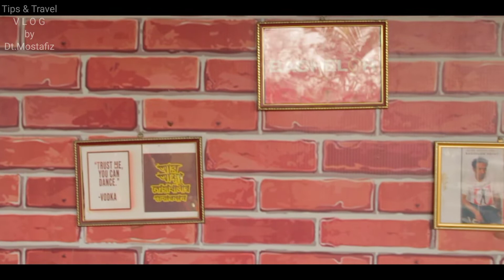Everything about sabdi narayanganj | Dhaka to Sabdi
ঢাকা হতে দিনে গিয়ে দিনে ঘুরে আসা যায় এমন স্থানের মধ্যে নারায়ণগঞ্জ জেলার সাবদি (Sabdi) একটি আকর্ষণীয় ভ্রমণ স্থান। শীতকালে সাবদি গ্রামের ফসলের ক্ষেতগুলো হলুদ সরিষা ফুলে ভরে উঠে। এছাড়া ফেব্রুয়ারি মাসে এখানে গোলাপ, গাঁদা, গ্লাডিওলাস, রজনীগন্ধা, জারবেরা, কসমস, ডেইজি জিপসি, ডালিয়া, চন্দ্রমল্লিকা ইত্যাদি বিভিন্ন ধরনের ফুলের চাষ করা হয়। সমগ্র গ্রাম বাহারি ফুলের রঙে রঙিন হয়ে উঠে। ফুল চাষকে ঘিরে চলে গ্রামের চাষীদের ব্যস্ততা। তখন সাবদি গ্রামে প্রকৃতিপ্রেমী দর্শনার্থীদের পদচারণা বৃদ্ধি পায়। দিগন্তজোড়া ফুলের রাজ্য থেকে সূর্যাস্তের দৃশ্যের অপূর্ব সৌন্দর্য ভ্রমণকারীদের মুগ্ধ করে।

ফুলের গ্রাম সাবদি-তে সময় কাটানোর জন্য আরও আছে প্রেমতলা, কদম রসুল দরগা, সিরাজ শাহর মাজার কমপ্লেক্স, সোনাকান্দা দুর্গ, ছোট একটি পার্ক এবং লক্ষ্মণবন্দে নদীর পাড়। চাইলে নদীতে নেমে শরীর জুড়িয়ে নিয়ার পাশাপাশি নৌকায় চড়ে চারপাশ ঘুরে দেখতে পারবেন।

sharif food court and dream park kerani...
magic iceland.